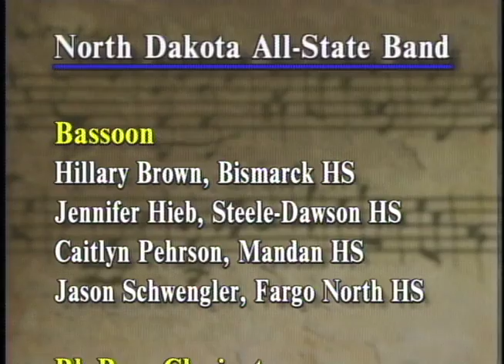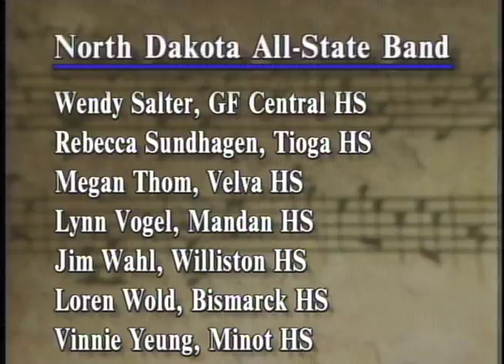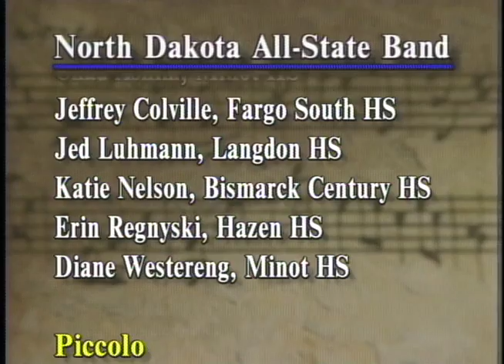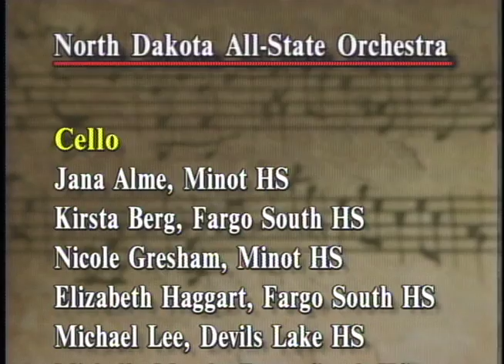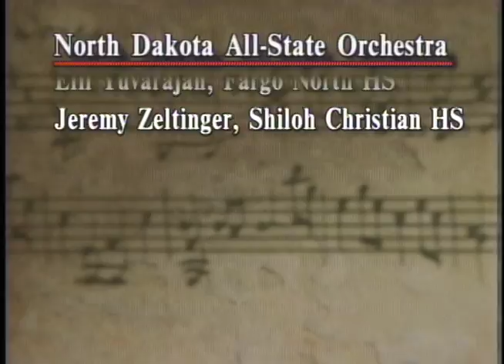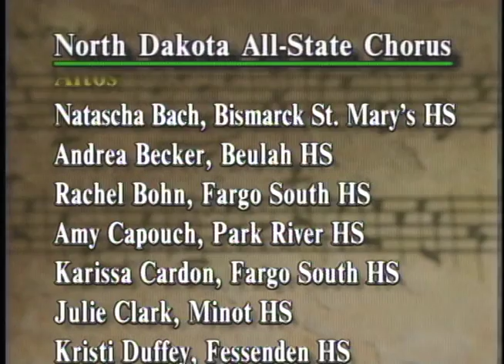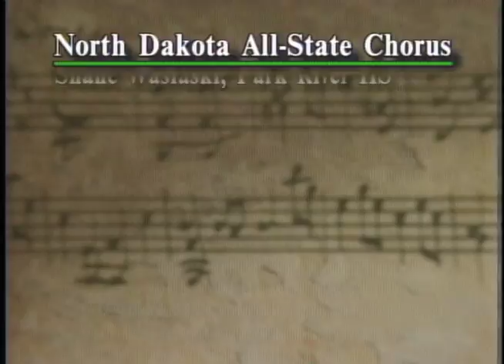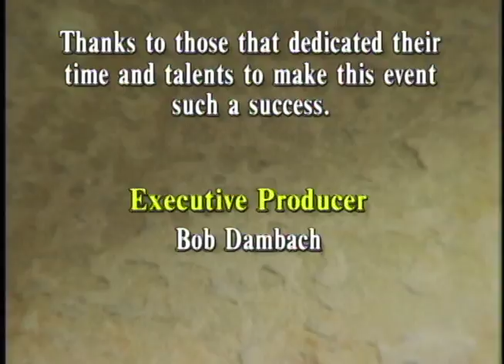The 1992 North Dakota All-State High School Band, Orchestra, and Chorus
Since 1965, high school musicians have undergone a grueling audition process for acceptance into the state's most prestigious band, orchestra and vocal performance groups. In this 1992 concert, the ND All State Band, Chorus, and Orchestra showcased the talents of the best of high school musicians in the state.